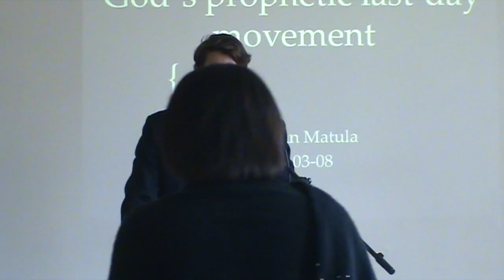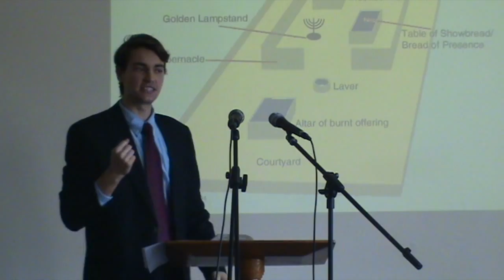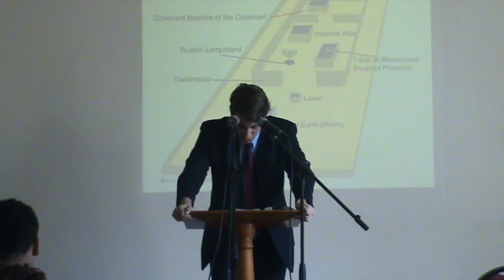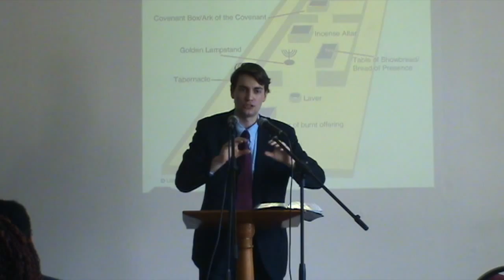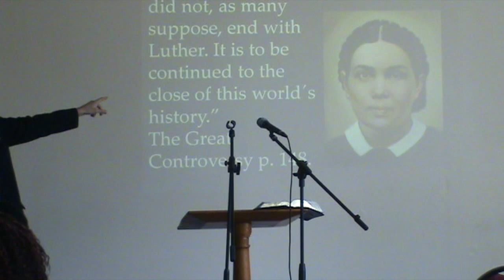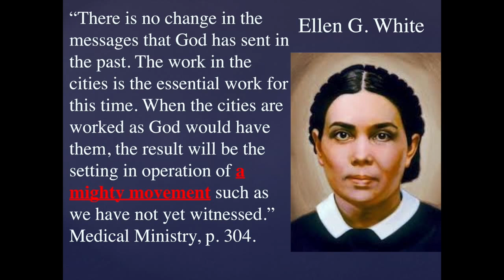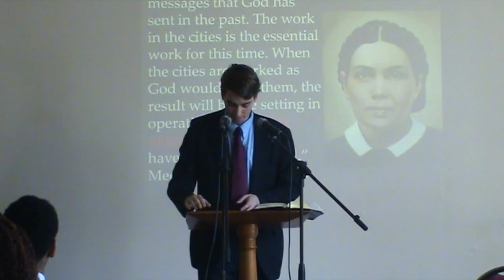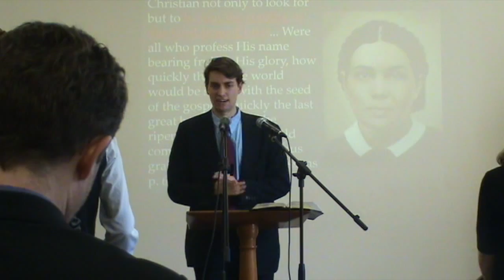Sebastian Matula - God´s prophetic last day movement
The Bible portrays that just prior to the 2nd coming of Jesus, the gospel will be preached to everybody then the end will come. Just as God used different people in the Old Testament to reveal His will before something big happened, so God in these last days uses His end-time movement to preach a last-day message to a dying world. And God calls you to be a part of this prophetic movement. Join the movement, Jesus is coming!